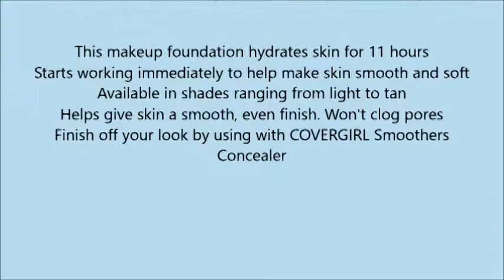COVERGIRL Smoothers Hydrating Makeup Classic Beige, 1 oz